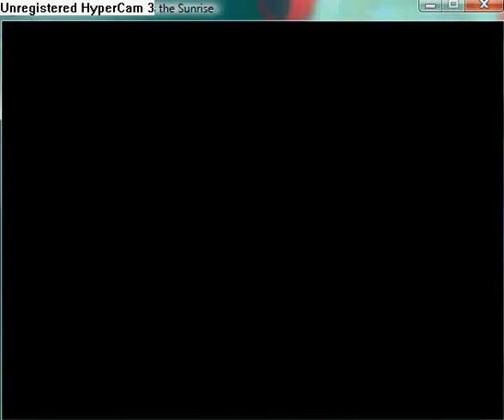Reconstruction Zero - I Miss the Sunrise part 63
This is optional mission The Drinker. You must hit three Power Fountains two times with the same kind of weapon, that it uses (when Power Fountain using thermal weapon, you must use thermal weapon too).